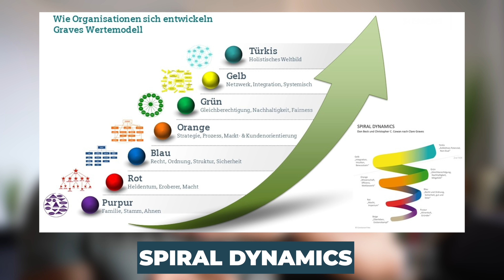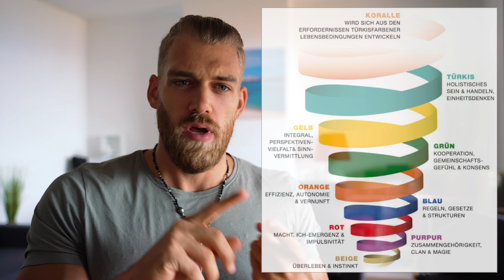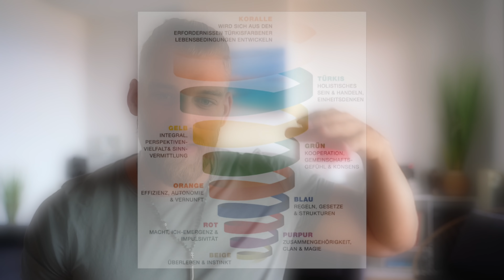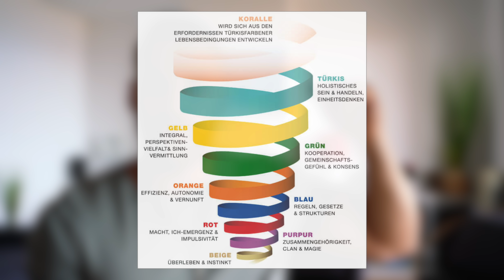Die GENDER-Debatte psychologisch erklärt | Wenn Gleichberechtigung zu Gleichmache wird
Achtung: Mir geht es nicht darum, beliebt zu werden, sondern dir was beizubringen. Anlass für dieses Video war meine Beobachtung, dass von immer mehr Menschen Geschlechtsunterschiede negiert werden. Gleichberechtigung ist absolut notwendig und muss dringend gefördert werden. Sie muss aber nicht zu Gleichmache werden, wie es v.a. in den USA passiert. Denn die Tragweite dieser Strömung ist uns noch gar nicht bewusst…
Ich habe mich die letzten Wochen über also tiefer in dieses Thema eingearbeitet und erkläre dir heute anhand des psychologischen Modells „Spiral Dynamics/ Graves Modell“, wie sich die Gender-Thematik gerade entwickelt und wie sie sich die nächsten 20-30 Jahre entwickeln wird.

► MyFitCoach-App: Jetzt 14 Tage kostenlos testen und 10% sparen (Code: MISCHA10) ▹▹▹

► Buchempfehlung: T: The Story of Testosterone ▹▹▹

Time-Stamps:
00:00 Intro
00:41 Warum mache ich dieses Video?
01:50 GenderWEEK
03:40 Ich möchte nicht Beliebt werden!
04:50 Tabuthemen
08:42 Die Problematik
12:05 Genderbread
13:35 DISCLAIMER
16:25 Was ist Spiral Dynamics?
26:00 BEISPIELE zu Spiral Dynamics
39:12 Ich sehe die gesellschaftlichen Probleme!
42:30 Welche Form von Akzeptanz ist die richtige?
47:14 FÜR etwas statt GEGEN etwas
49:40 Baue dir ein Umfeld das dich supportet
51:20 Wir sind einen Schritt zu weit gegangen
53:30 Identifiziere dich weniger mit dir selbst!
56:00 Videoempfehlung